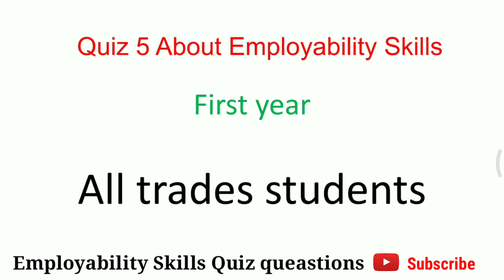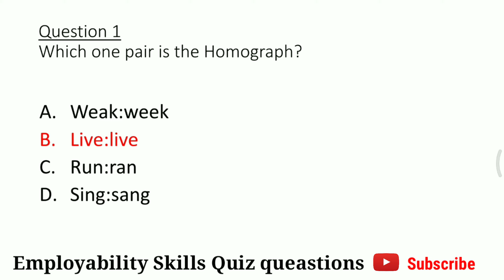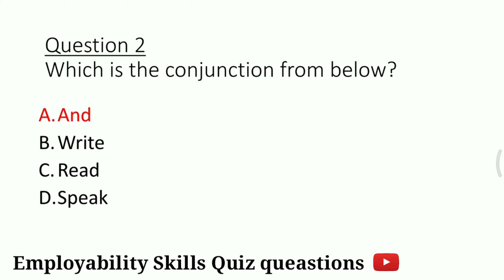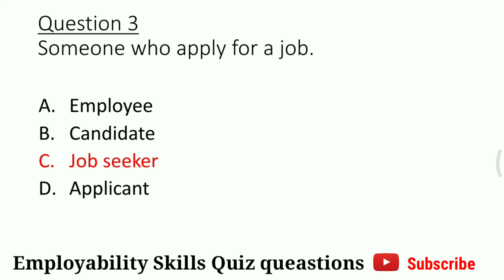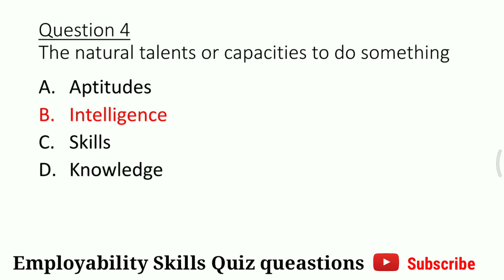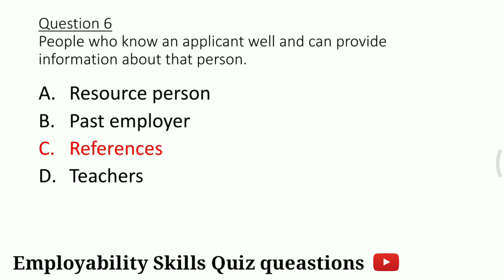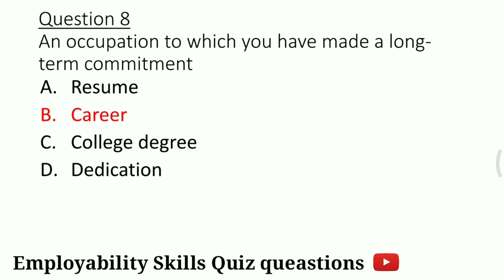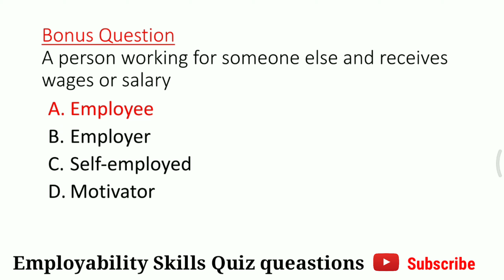Modal Set 5 Employability Skills | ITI Employability Skills ITI MCQ Practice Set ITI Exam paper 2020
इस विडियो में आईटीआई के EMPLOYABILITY SKILLS के MCQ है जिसे सॉल्व किया गया है |

Some tags
Employability skilmodal set
iti employabilty skills practice set
iti employability skills mcq questions
iti ke exam me kaise prashn ate hain
iti exam paper 2020
employability skills previous paper 2020
iti employability skill electrician paper
iti fitter employability skills modal set
Ncvt iti 4th semester electrician theory paper important questions answers
employability skills question paper for iti 2019 in english,
employability skills question paper for iti in english,
employability skills question paper for iti 1st year
employability skills
Employability skills question paper for iti 2020 || ITI Employability skills|| ITI 1st year exam
employability skills class
employability skills semester 2 question paper